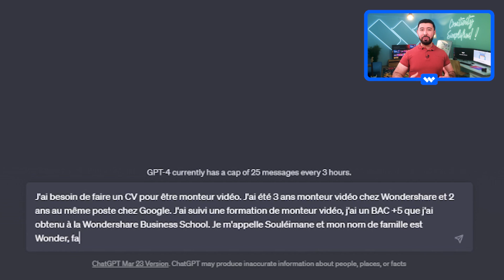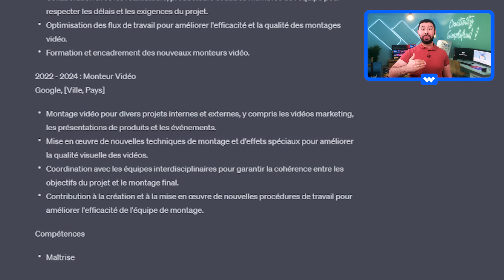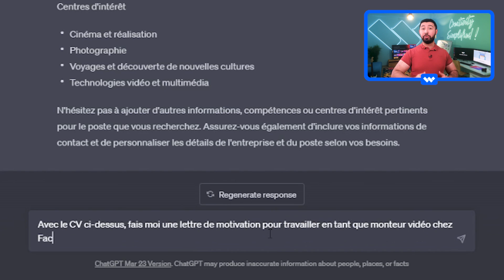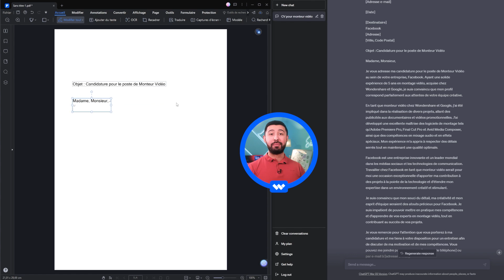Comment faire un bon CV et une lettre de motivation avec Chat GPT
Vous cherchez à créer un CV percutant et une lettre de motivation convaincante ? Découvrez comment Chat GPT peut révolutionner votre processus de rédaction.

00:00 : Introduction
00:31 : Les outils pour créer un CV et une lettre de motivation rapidement
01:11 : Création du CV avec Chat GPT et PDFelement
04:26 : Conclusion

Comment utiliser Chat GPT pour rédiger un bon CV et une lettre de motivation ?

La création d'un CV et d'une lettre de motivation de qualité peut être un défi, surtout lorsqu'il s'agit de vous démarquer auprès des recruteurs. Heureusement, ChatGPT est là pour vous aider à optimiser votre temps et à rédiger des documents percutants et professionnels en un rien de temps.

Dans cette vidéo, nous vous montrons comment utiliser Chat GPT4 pour faciliter et accélérer le processus de rédaction de votre CV et de votre lettre de motivation. Nous vous présentons les fonctionnalités uniques de cette intelligence artificielle et comment elle peut vous aider à gagner un temps précieux tout en améliorant la qualité de vos documents.